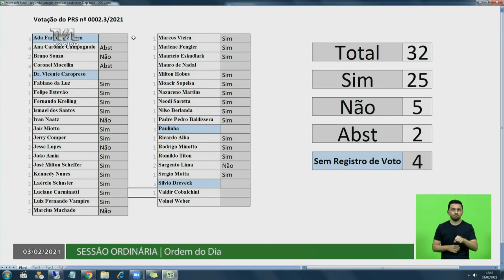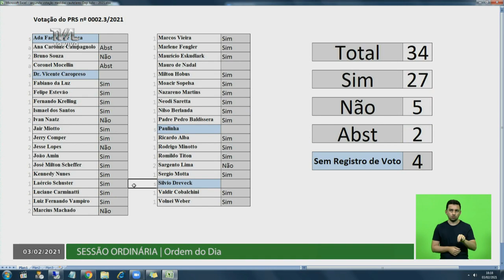Sessão Ordinária - parte 2 - 03/02/21